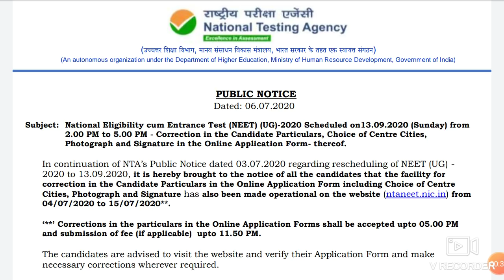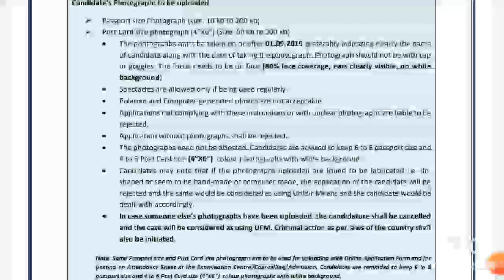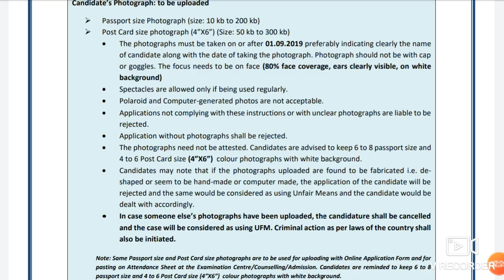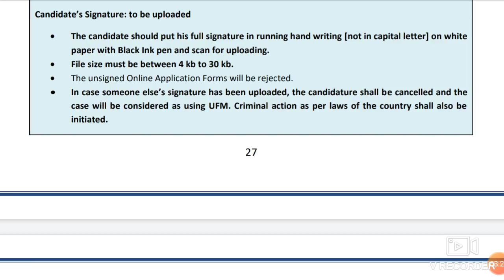Neet Exam 2020 || New facility by NTA !! New notice by NTA !! NEET 2020 aspirants must watch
In this video I telling about the Neet Exam 2020 || New facility by NTA !! New notice by NTA !! NEET 2020 aspirants must watch.

Harsahay Chopra